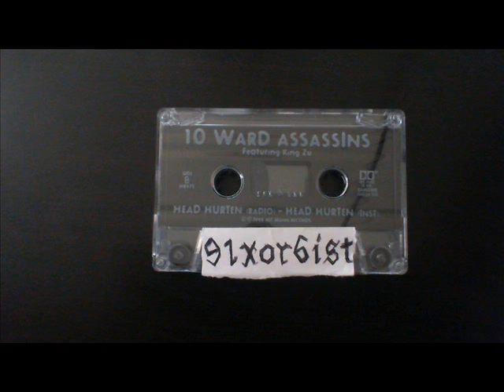10 Ward Assassins - Mic Checka 1998 New Orleans LA